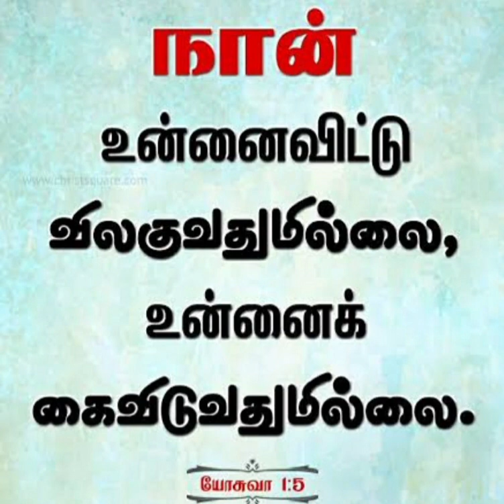jesus power words@jkk